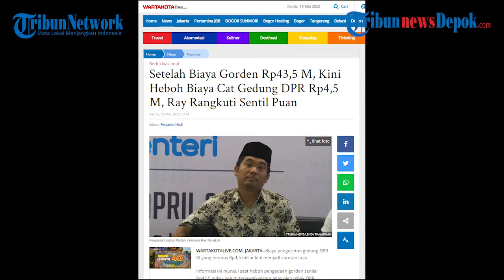Heboh Biaya Cat Untuk Gedung DPR Tembus Rp4,5 M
WARTAKOTALIVE.COM, JAKARTA--Biaya pengecetan gedung DPR RI yang tembus Rp4,5 miliar kini menjadi sorotan luas.
Informasi ini muncul saat heboh pengadaan gorden senilai Rp43,5 miliar belum terjawab secara jelas oleh pihak DPR.
Sejumlah pihak pun memberikan tanggapan atas biaya pengecatan yang dinilai terlalu besar itu.